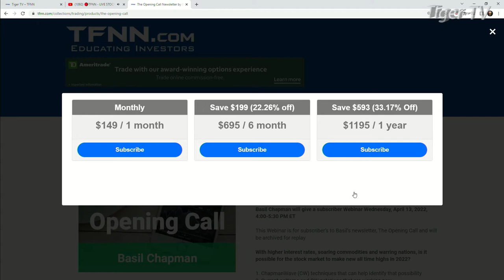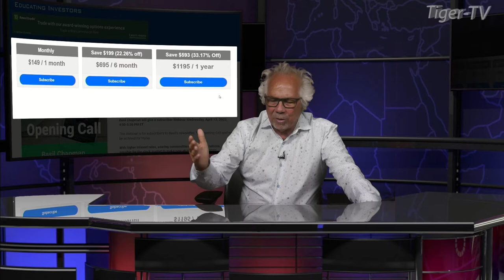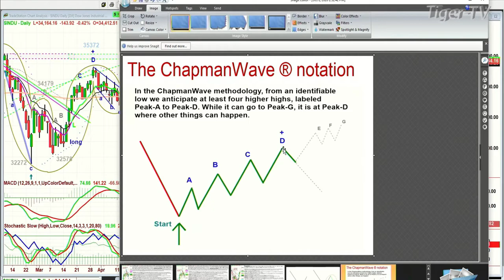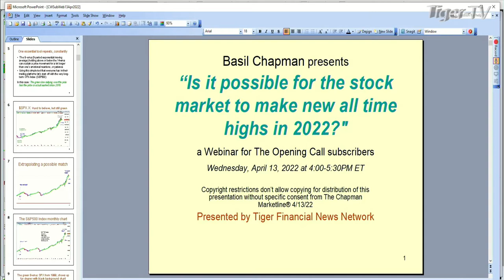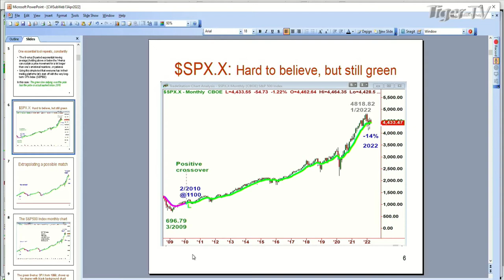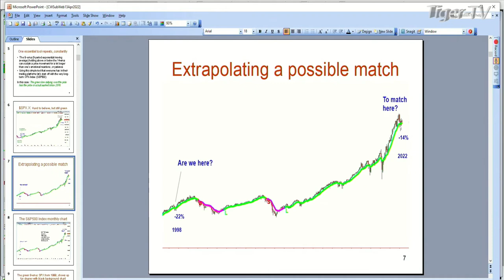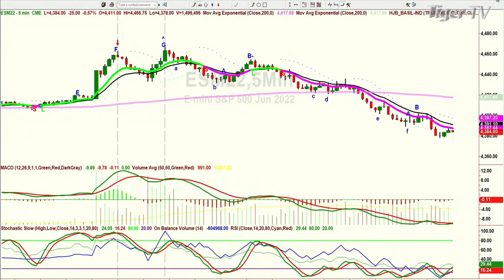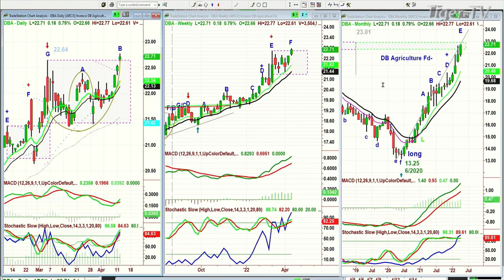April 12th, Basil Chapman on the Tom O'Brien Show - 2022